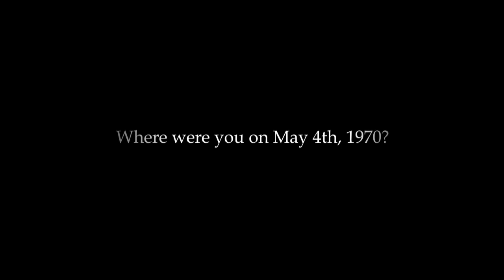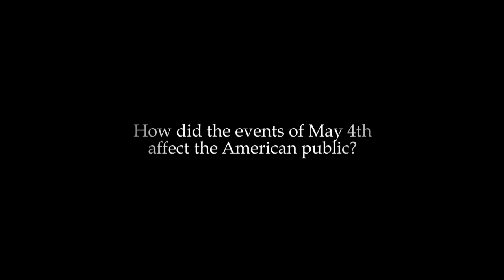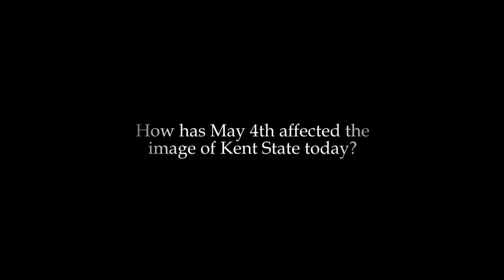Reflections on May 4th: Patrick Mullin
In this video, Kent State University Board of Trustee Chairman and alumnus Patrick Mullin gives his account of where he was on May 4th, 1970. He also talks about how the shootings affected the university and the nation in general.